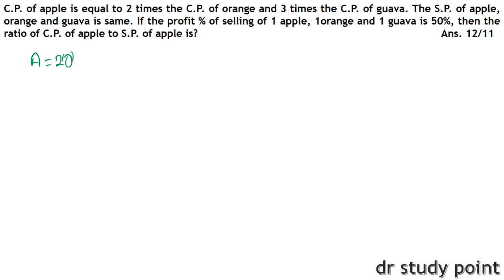QUANT DAY-105 || HIGH LEVEL QUANT SERIES FOR BANKING || SBI PO 2019 QUANT SERIES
Hello aspirants,

2. No option and answer will be provided for the questions because if answer or option is known to one, then by hook or crook aspirants mends to make their answer correct without getting to its core approach, the motive is not to get answer but to clear one's concepts which can be done by not giving answer and options.
3. No one will be allowed to ask for the answer without solving it, if you get your answer you can message me on Whatsapp, i will make sure to reply you whether it is correct or not, This (👍) symbol simply represent correct, and this (❌) symbol wrong.
4. After every question posted, you will receive a video solution link after 24 hours and if you will be unable to solve you can watch it to enrich your knowledge.
5. Share this to your friends who are pursuing for competitive exams, and let them know about this, so that the motive of this idea get fulfilled to its core.

rrb alp
rrb
ssc gd exam review
gd 2019
rpf exam review
dsssb physical review